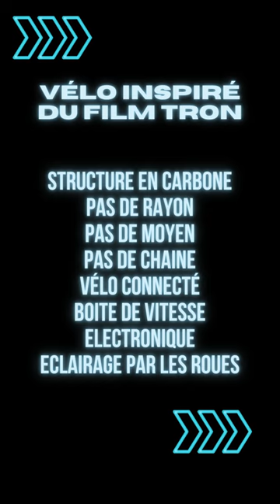Vélo futuriste cyclotron inspiré du film Tron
Structure en carbone
pas de rayon
pas de moyen
pas de chaine
vélo connecté
boite de vitesse électronique
éclairage par les roues
prix :
899 euros  version manuelle à 12 vitesses
1599 euros Version standard
2699 euros  version 18 vitesses en automatique

En route pour une sortie à vélo.

Pour trouver le cadeau original avec une pointe d'humour qui apportera rire et plaisir, à tous les adeptes du vélo et du VTT, RDV sur notre site
Lifestyle vélo.
Créez et affichez votre style

Parce que vous êtes unique, créez vos casquettes, t-shirt, sweat à votre goût et affichez votre style. Choisissez un motif et apportez lui votre touche personnel : DIY.
Casquette, t-shirt, sweatshirt humour pour cycliste, amateur de balade à vélo et adepte des déplacements en deux roues.
Motif humour pour ceux qui recherchent un T-shirt, sweat, casquette au motif drôle et qui ne se prennent pas au sérieux.
T-shirt, sweat, casquette au motif unique et pouvant être personnalisé.
Motif positionnable sur face avant ou arrière du T-shirt, déplaçable, pouvant être agrandi et réduit.
RDV sur notre site pour le personnaliser.

L'accessoire qui vous accompagnera dans vos sorties à vélo ou en VTT
Style streetwear pour les amateurs de vélo et de VTT et pour les cyclistes et vététistes en recherche d'une tenue décontractée, mode sportwear.
Style décontracté pour l'été. Lifestyle urban sport.  😎
Parce que vous êtes unique, affichez votre personnalité et votre style.
Pour une tenue décontractée, t-shirt, sweat, hoodie, casquette au style urbain  avec une pointe d'humour. Motif drôle pouvant être personnalisé pour un style streetwear décalé et fun.

T-shirt, sweat, casquette sur le thème du vélo ou du VTT, motif texte humour, citation, expression drôle et motif graphique. Parfait pour une tenue de sport ou une tenue décontractée. T-shirt style streetwear pour une mode urbaine.
Créez le t-shirt parfait et offrez le pour toutes les occasions.
Lifestyle vélo.🚴🚩

Bonne visite😀